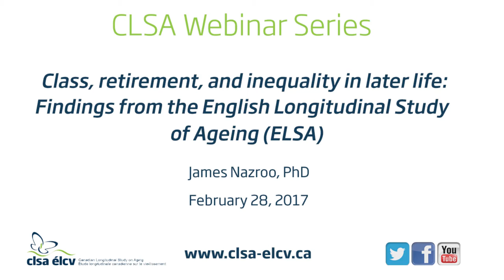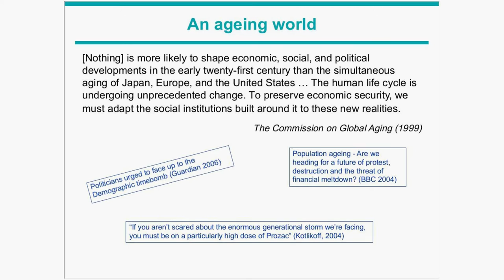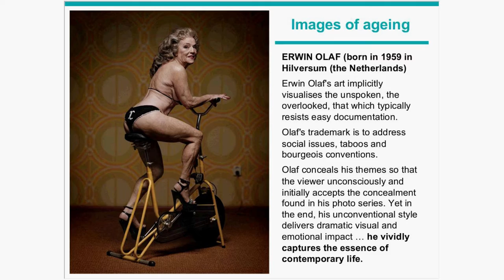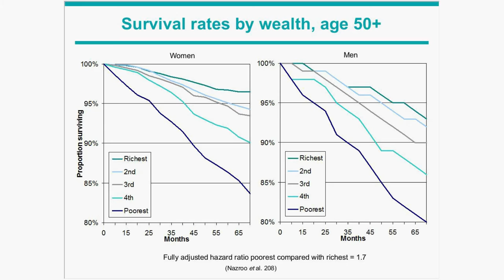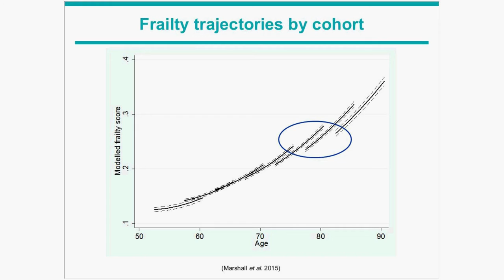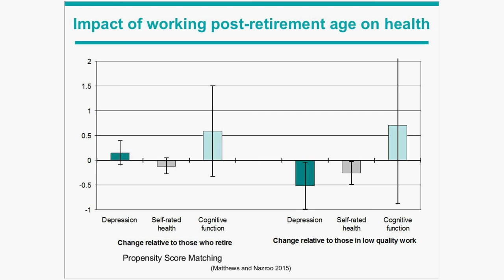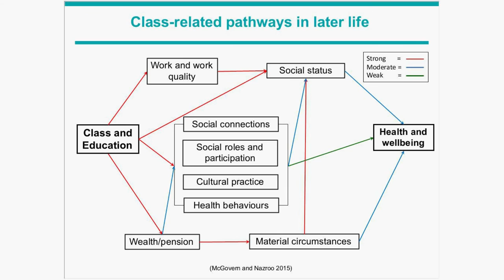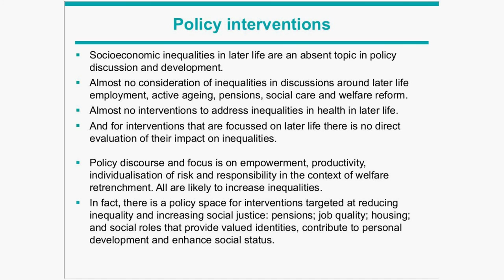Class, retirement, and inequality in later life: Findings from ELSA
Using findings from English Longitudinal Study of Ageing (ELSA), this webinar empirically examines questions on how the nature of later life is changing, how this relates to period and cohort influences, and how processes of inequality persist into later life. In         particular, the presentation focuses on the influence of socioeconomic inequalities on transitions and outcomes for older adults.

James Nazroo is professor of sociology, director of the Centre on Dynamics of Ethnicity (CoDE), and co-director of the Manchester Institute for Collaborative Research on Ageing (MICRA) at the University of Manchester. He is the principal investigator of the fRaill programme, an interdisciplinary study of inequalities in later life, and co-principal investigator of ELSA, which is a
multi-disciplinary panel study of those aged 50 and older, and part of an international ‘family’ of very similar studies.